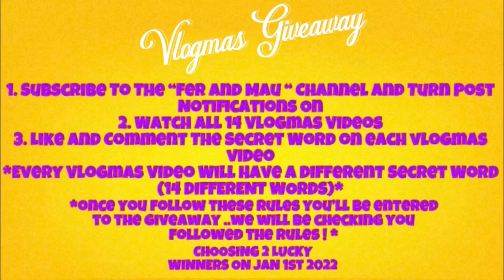Secret Santa Fidget Youtuber Swap 😍🎉 * OUR SECRET SANTA IS….* | VLOGMAS DAY 6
Thank you guys for watching our Vlogmas Video ❄️✨🎅🏻

2. Watch all 14 Vlogmas Videos

⭐️ Every Vlogmas Video Will Have A Different Secret Word (14 DIFFERENT WORDS IN TOTAL ) ⭐️
🎁once you follow the rules you’ll be entered to the giveaway ..we will be checking you got all 14 words and commented all of them on their specific video ! 🎁
❤️💚CHOOSING 2 LUCKY WINNERS ON JAN 1st 2022 ❤️💚